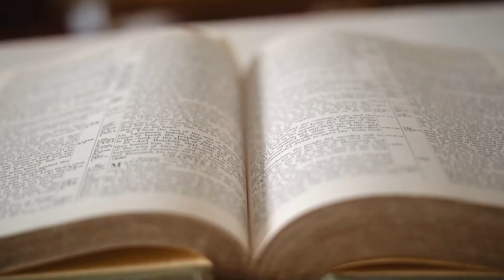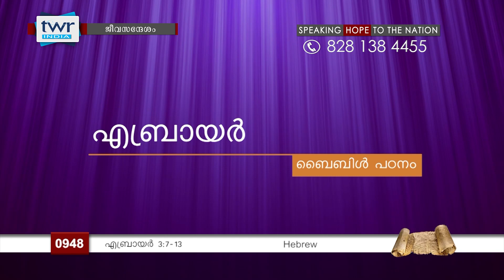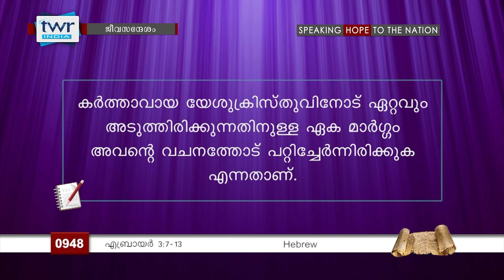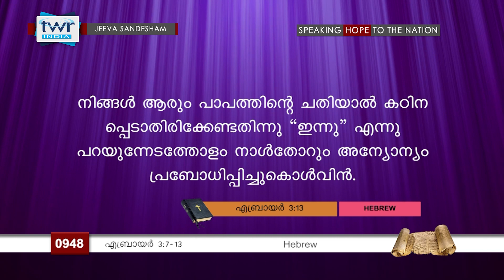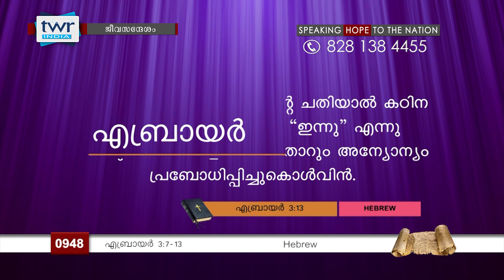TTB ജീവസന്ദേശം - എബ്രായർ 3:7-13 (0948) Hebrews - Malayalam Bible Study